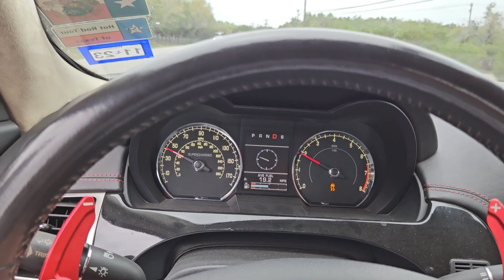40 to 90